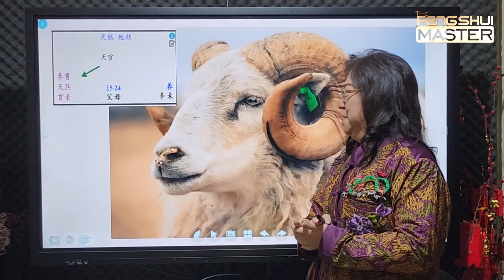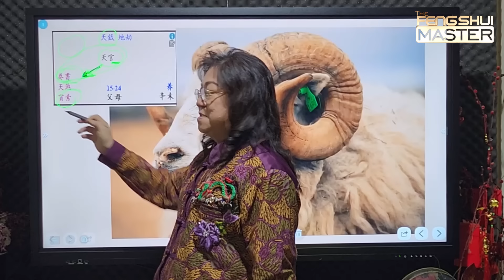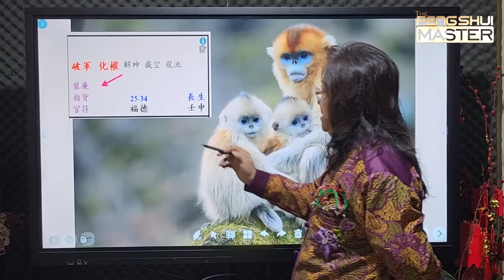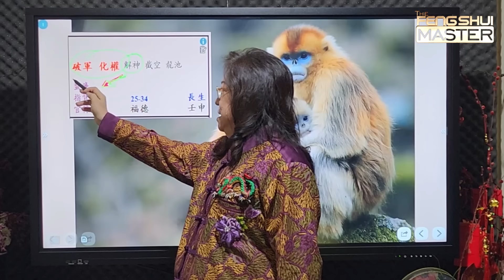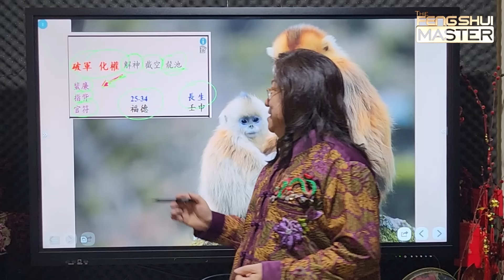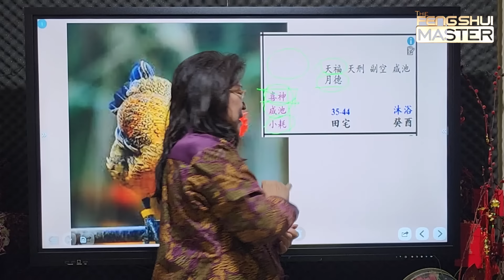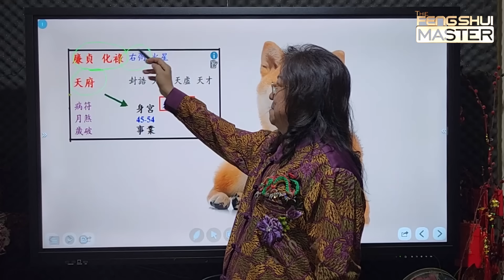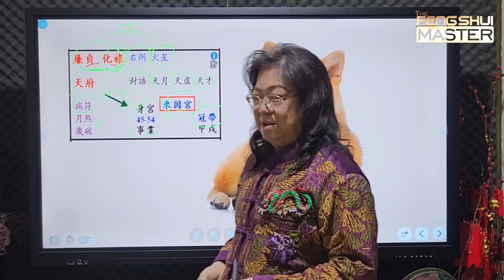SHIO 2024 | Shio Kambing, Shio Monyet, Shio Ayam, dan Shio Anjing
Tahun 2023 telah mencapai ujungnya, mari kita lanjut pembahasan keberuntungan Shio 2024: shio Kambing, shio Monyet, shio Ayam, dan shio Anjing. Mari disimak bersama-sama!

Chapters
00:00 Intro
00:15 Shio Kambing di 2024
05:18 Shio Monyet di 2024
10:12 Shio Ayam di 2024
13:40 Shio Anjing di 2024
17:31 Outro

Penjelasan keberuntungan shio pada video ini merupakan analisa shio secara general, tidak berarti mutlak merupakan nasib keberuntungan setiap orang dengan shio tersebut di tahun 2023. Perlu diingat, analisa keberuntungan setiap individu berbeda - beda, tidak hanya didapat dari analisa shio secara general.